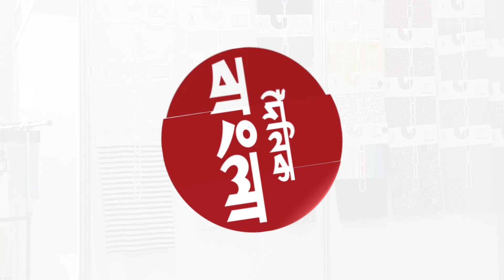চলছে ঢাকা আন্তর্জাতিক ডেনিম শো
ঢাকার ইন্টারন্যাশনাল কনভেনশন সিটি বসুন্ধরায় চলছে চার দিনব্যাপী ঢাকা আন্তর্জাতিক ডেনিম শো। চলবে ৪ মার্চ পর্যন্ত। পঞ্চমবারের মতো এই প্রদর্শনীর আয়োজন করল সেমস গ্লোবাল ইউএসএ এবং সিসিপিআইটিটেক্স। বাংলাদেশের টেক্সটাইল শিল্পের প্রচার ও প্রসারের লক্ষ্যে এই আয়োজন বলে জানিয়েছেন আয়োজকরা।